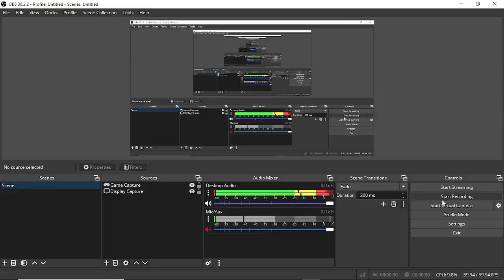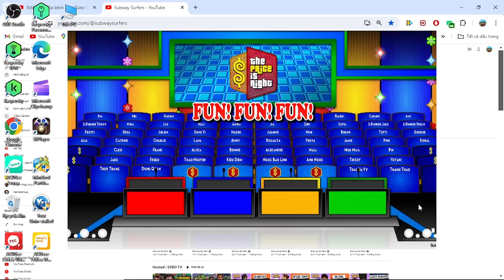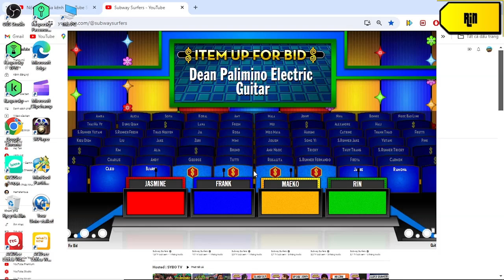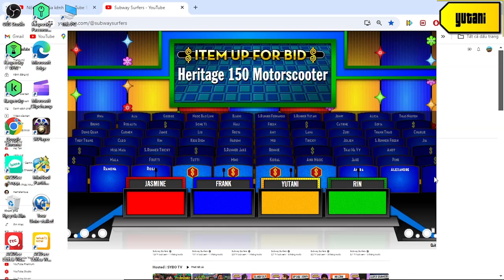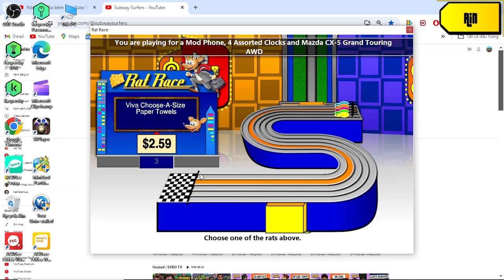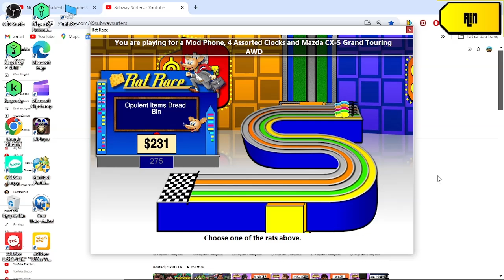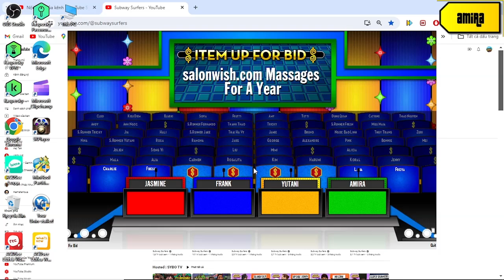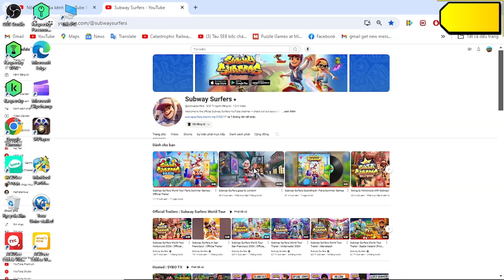Ngày Quốc Tế Hòa Bình Special S2 part 4/13 (Day 4 12/9/2024(part 4-1))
how awful is when i have 1/3 pricing game wins on first checkpoint was and the video will premiere on 20 hours 30 min at 12/9